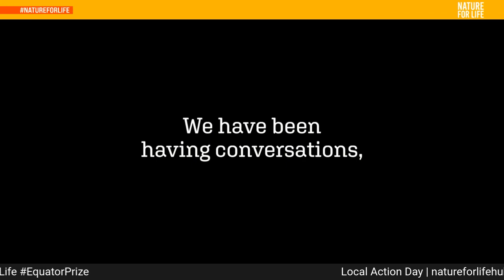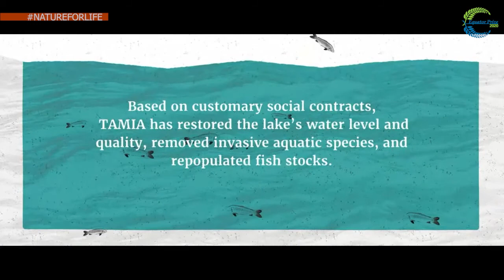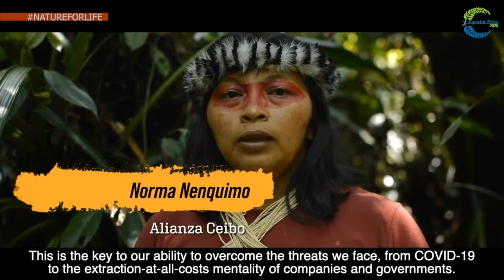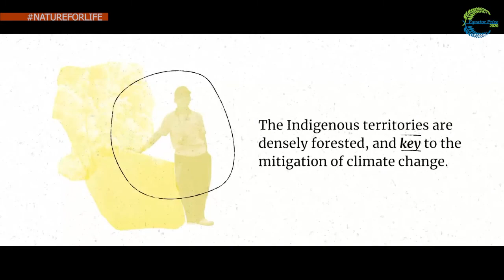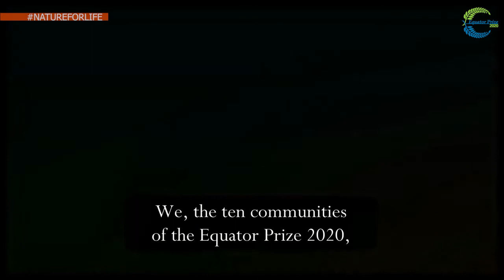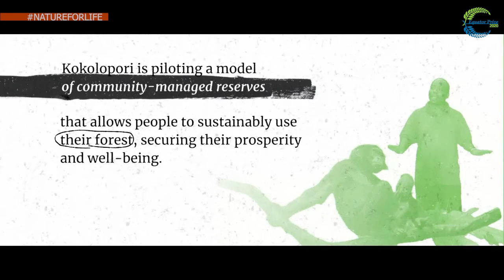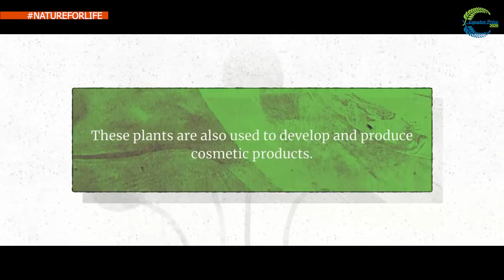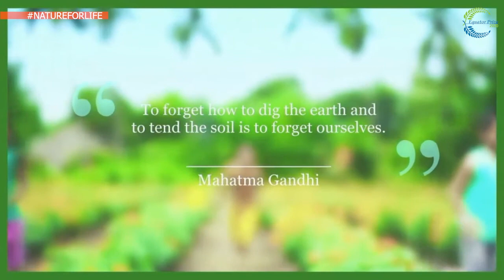4.1 NatureForLife: Equator Prize 2020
Join us for the NatureforLife Hub Session: "Equator Prize 2020 - Celebrating stories of the new normal in a post-2020 world – the winners of Equator Prize 2020" on Sept 29th at 9am ET. You can watch the session live or on replay.